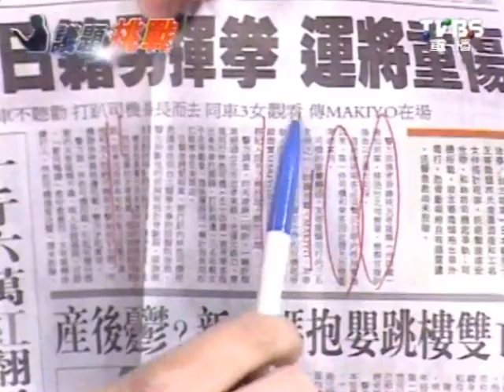2100全民開講 20120206 part 2/7